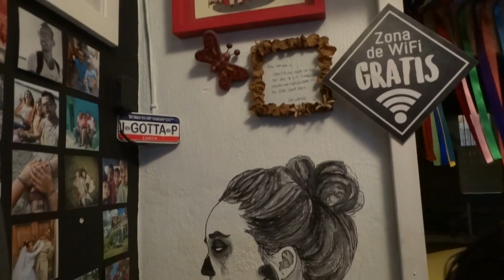Jorge Rojas plays Careless whisper (George Michael)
Noviembre 2016
Chiquitita food & love
Tuxtla Gutiérrez, Chiapas; México
Grabación: Marcos Antonio